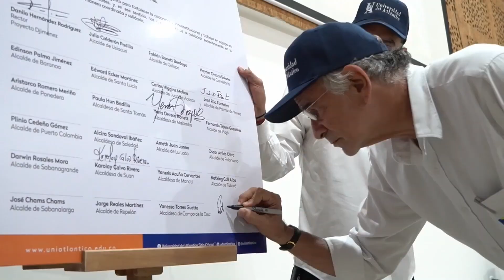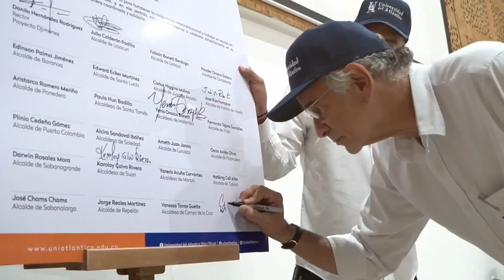¡Otro hit en educación superior! A la UniAtlántico le renuevan acreditación de Alta Calidad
Atlántico sigue demostrando que el proceso de transformación de la educación en el departamento es contundente, la noticia más reciente es la renovación de Alta Calidad a la Universidad del Atlántico a 6 años.

El gobernador del Atlántico y presidente del Consejo Superior de la Universidad del Atlántico, Eduardo Verano, indicó que es un logro mayúsculo porque la renovación se hizo por 6 años lo que indica que el proceso de mejoramiento de la institución va en alza.

“La primera acreditación de Alta Calidad nos la dieron por 4 años y hoy nuestro rector Danilo Hernández da a conocer que la renovación la hacen por 6 años, lo que indica que estamos en un escenario favorable para la institución porque no se hizo por los 4 años que deduciría que la cosa va bien, y si la dieron por seis es porque el trabajo que se está haciendo está dando frutos superiores”, detalló el mandatario de los atlanticenses.